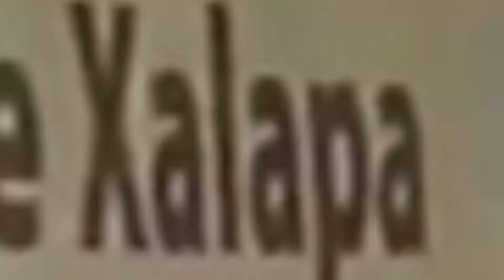Maestría en Ciencias Forenses | Universidad de Xalapa